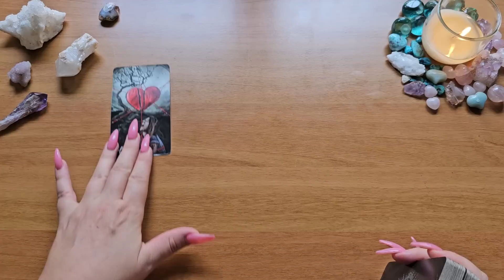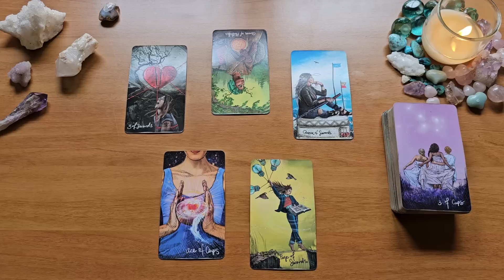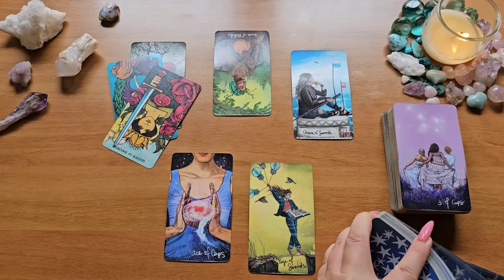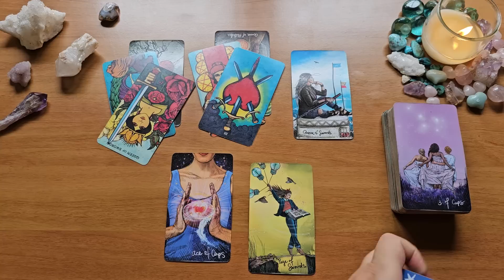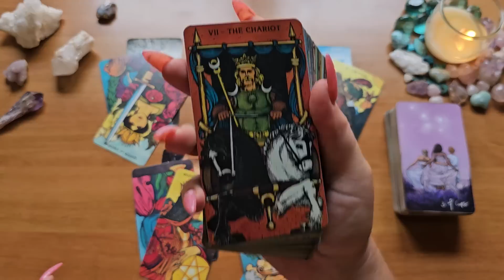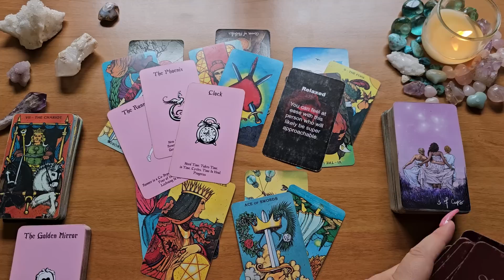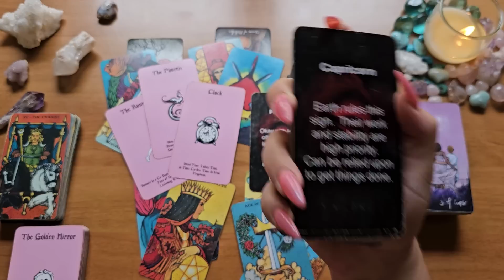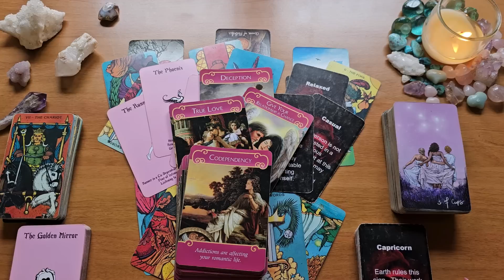Gemini🌸This Is Beautiful-New Person Is A PERFECT MATCH🧡Keep Going-Leave Past In The Past🌸Energy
This is a love tarot reading for Gemini.

Light Seers Tarot
Morgan Greer
Island Time Wellness
The Hidden Truth Oracle
Romance Angels